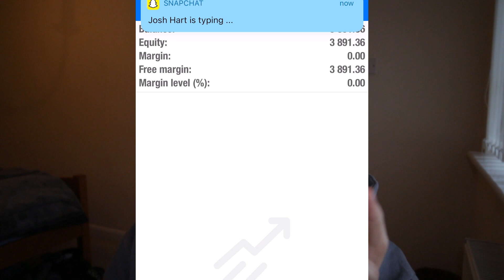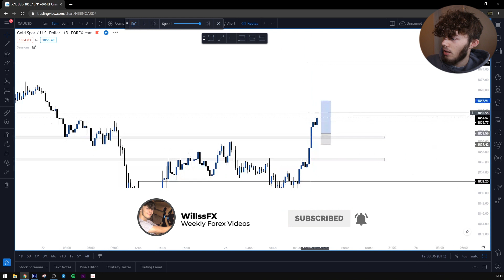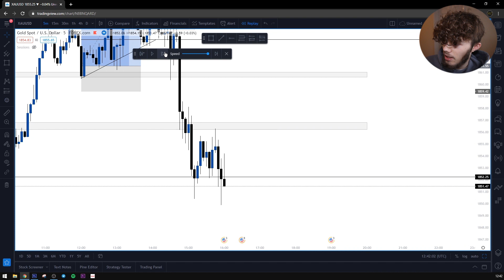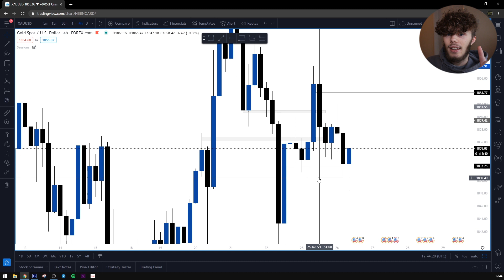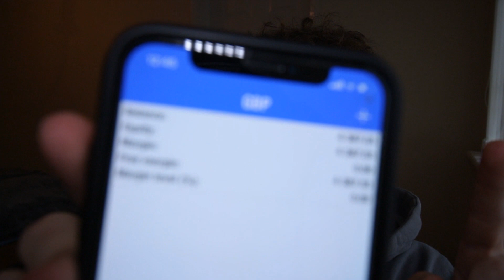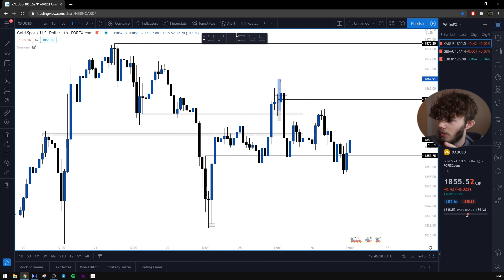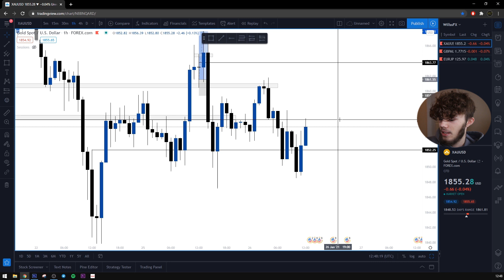Turning £1000 - £10,000 FOREX CHALLENGE - Ep. 4 | INSANE GAINS!!!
Follow my trades below!